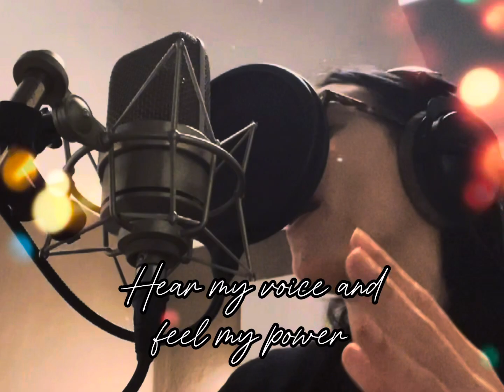Vocal Recordings at Emperial Sound Studio!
Throwback to a year ago at Emperial Sound studio, where Alterium debut album came to life. Dive into the behind-the-scenes chaos, silly moments, and Nicoletta’s questionable studio fashion in this video! Huge shoutout to producer Lars Rettkowitz for guiding us through the twists and turns. 🎤🔥